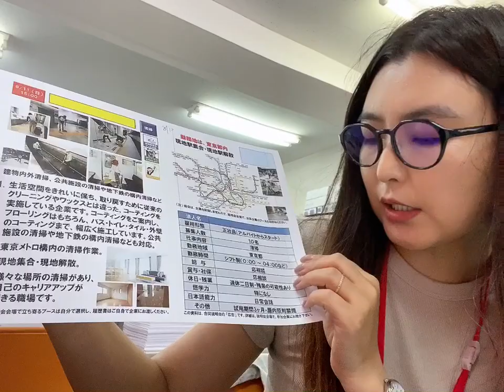8/11, 15:00 Токио Дэнша цэвэрлэгээний ажил